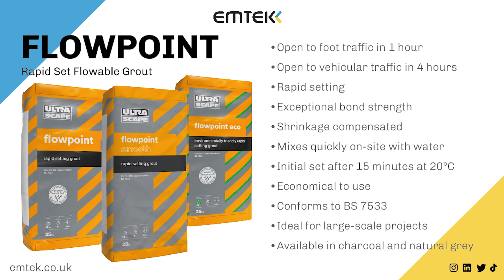We have the Bulletproof Solution to all of your paving problems!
You need a grout that will stand the test of time 💪 Flowpoint, our premium slurry grout has been in use for over 20 years in a variety of project environments including public realm, landscaping and domestic and can be open to foot traffic in 1 hour 😎